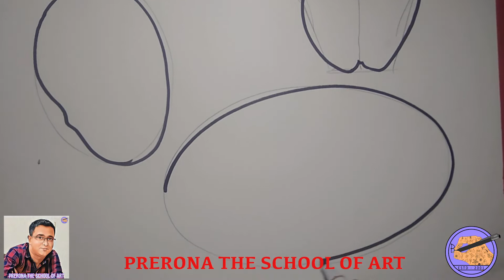SHAPE TO REALITY | Class 21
fruits drawing and Coloring using shapes